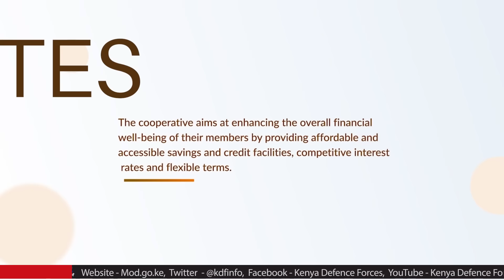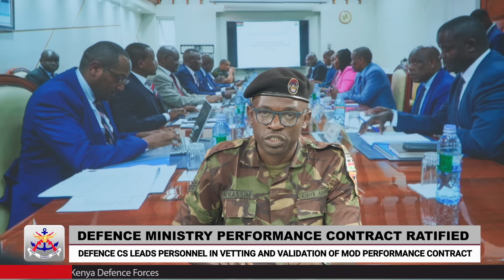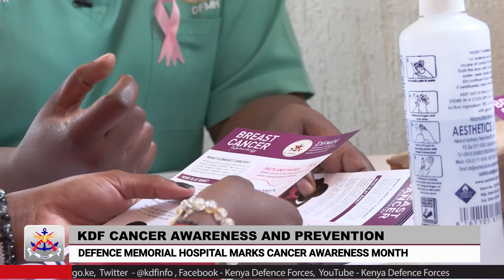KDF FRIDAY BULLETIN 18TH OCTOBER 2024